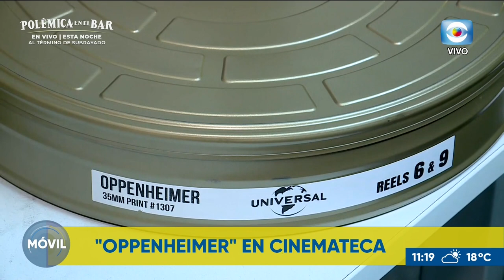Oppenheimer en Cinemateca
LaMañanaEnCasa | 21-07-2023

En el móvil Lorena Pérez, coordinadora del archivo fílmico, nos cuenta que Cinemateca será una de las 4 salas de Latinoamérica que exhibirá "Oppenheimer" en el viejo formato de 35mm.